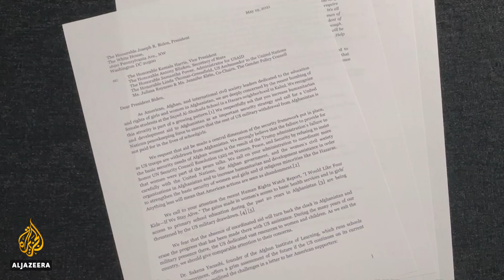UN under pressure to do more to resolve conflict in Afghanistan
The United Nations Security Council is due to meet to discuss the rising violence in Afghanistan. As the Taliban makes further gains, pressure is mounting on the UN to do more to help resolve the conflict.
Al Jazeera's Kristen Saloomey reports from the United Nations.